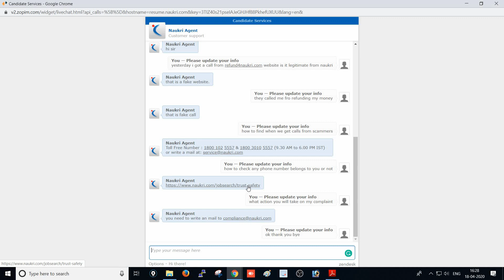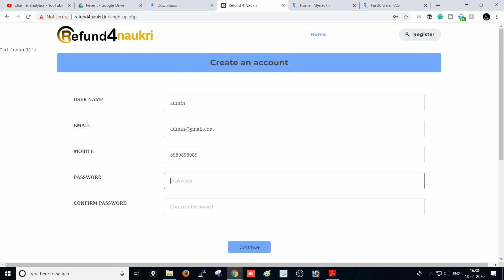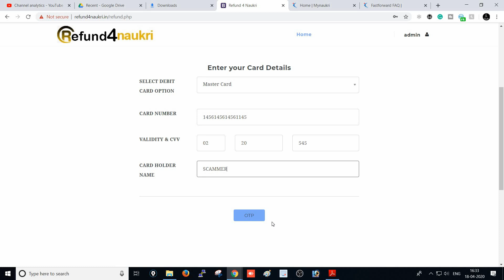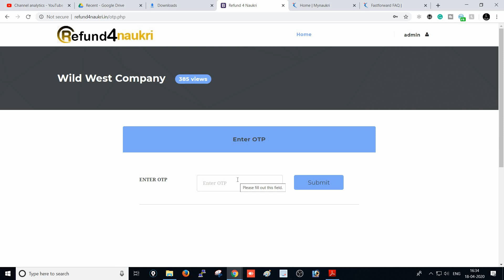Scammers Call Record | Call Record of Scammers 1/3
Scammers Call Record  Fraud Calls of Scammers to steal money, How  scammers do scams on the people Scammers call record

Hi Everybody, Today we are going to see how Scammers are trying to steal the money from the jobless employees. Here I have created 3 parts please follow all of them to know how they did and how I destroy their service.
Cyber Teacher